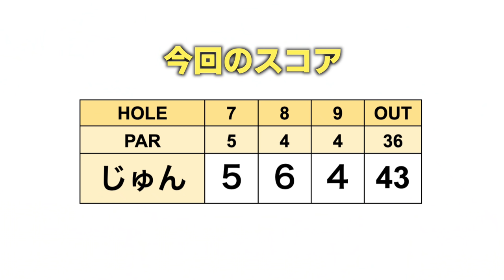ちょっとでも曲がると手強いラフ…緊張走るティーショット！前半回ってコースの印象は？【白鳳カントリー倶楽部7-9H】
今回は10/28に開催が決定した
ringolfフューチャーズトーナメントの
開催会場である白鳳カントリー倶楽部を
じゅんちゃんが下見を兼ねてラウンドします。